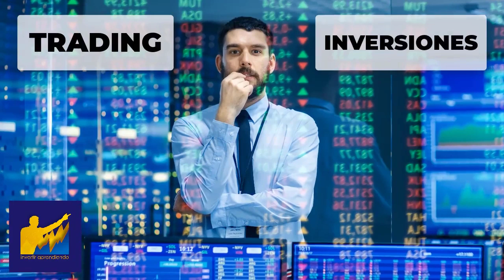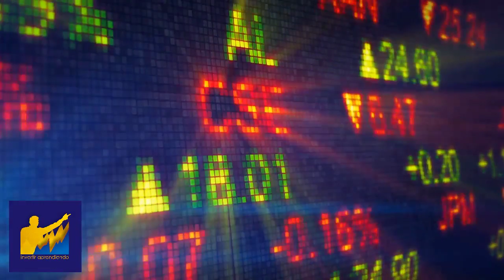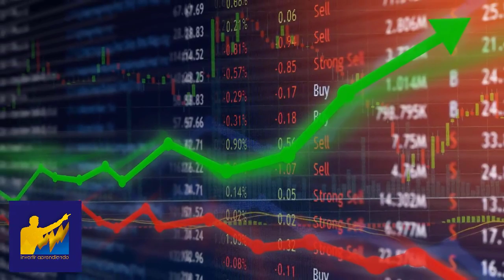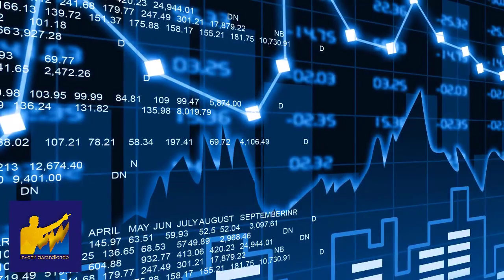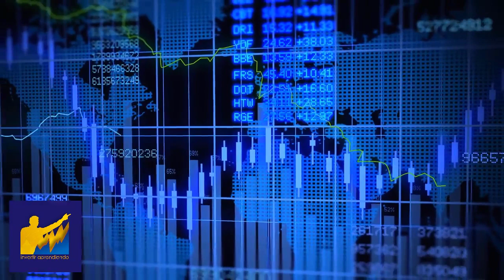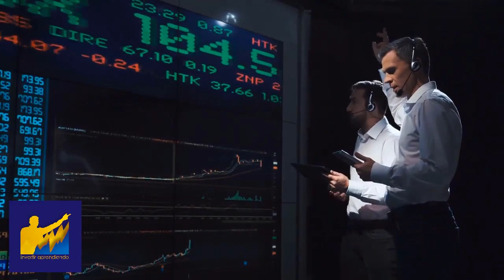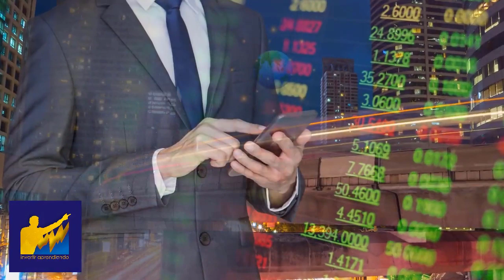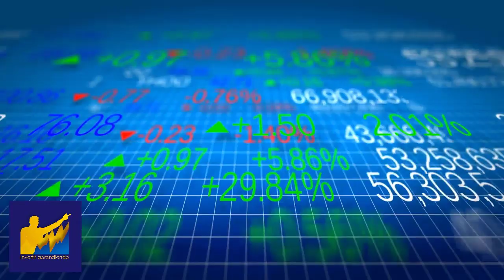Solo las EMPRESAS RICAS hacen Esto: la RECOMPRA de Acciones y la AUTOCARTERA [Análisis de Acciones]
¿Que es la RECOMPRA de Acciones l Análisis de AUTOCARTERA l Análisis FUNDAMENTAL de Acciones

▼ABRIR▼ ¿Que es la RECOMPRA de Acciones? y porque es tan beneficiosa para nosotros los inversionistas y porque deberíamos invertir en compañías que tengan esta característica.

Si estas de acuerdo conmigo que lo primero que debes aprender es como NO PERDER EL DINERO entonces revisa los detalles de este entrenamiento

VÍDEOS SUGERIDOS
10 Consejos de TRADING y de Inversión del CREADOR del DOW JONES y del ANÁLISIS TÉCNICO (Teoria Dow)